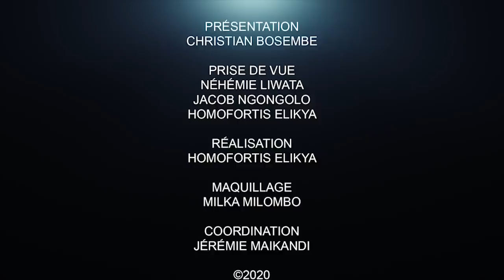CRITIK INFO 09.06.2020 LE FCC ET L'UDPS : LE VRAI COMBAT S'ANNONCE. QUI L'EMPORTERA ??